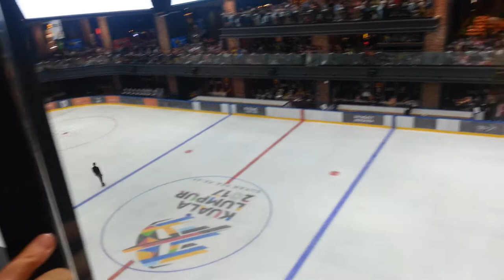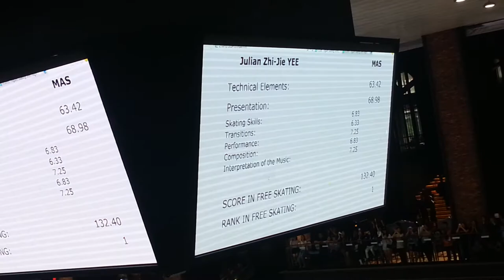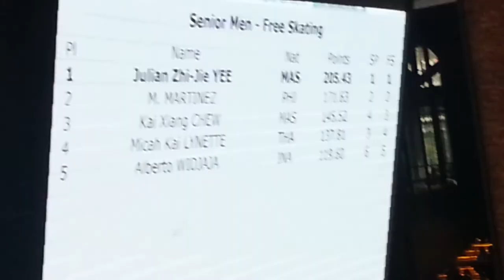Julian Tan, SEA Games 2017 Figure Skating, Free Program, Gold Medalist, Malaysian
Excuse me for my screaming and the poor quality of the video that doesn't not do this 男神 justice. Congratulations to Julian Tan on his Gold win for Malaysia!!! 💖